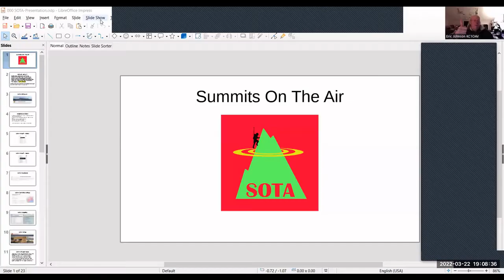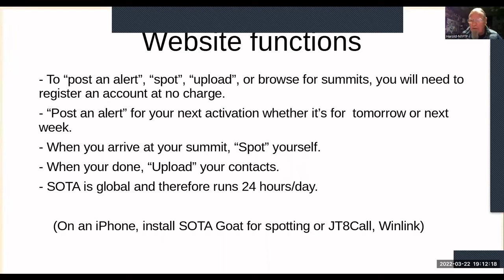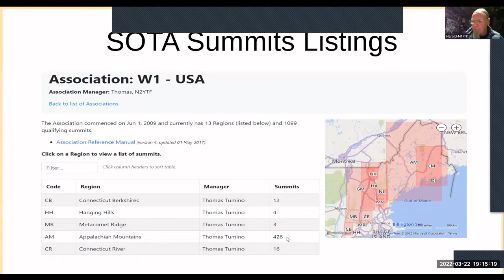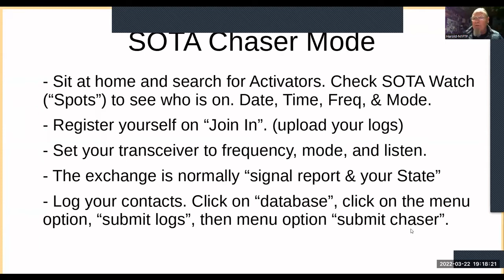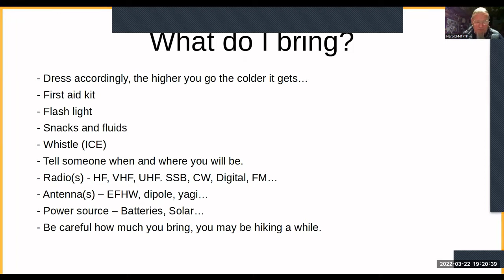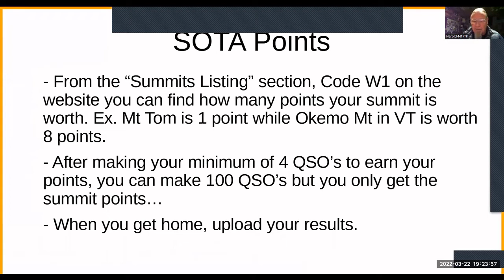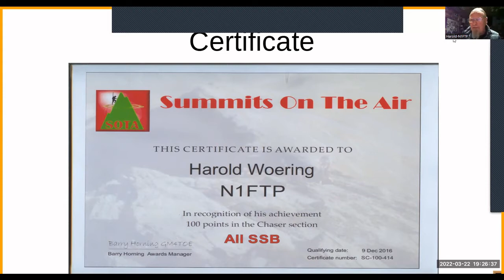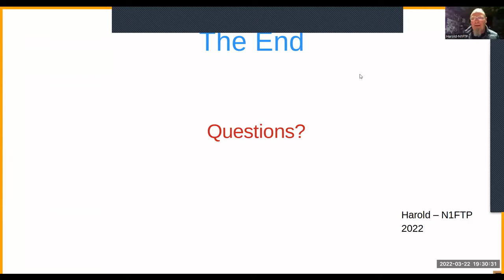Everything About SOTA STK by Harold, N1FTP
Hampden County Radio Association Share the Knowledge Series

Everything you need to know about Summits On The Air (SOTA),
presented by Harol Woering , N1FTP on March 22, 2022.

HCRA.org